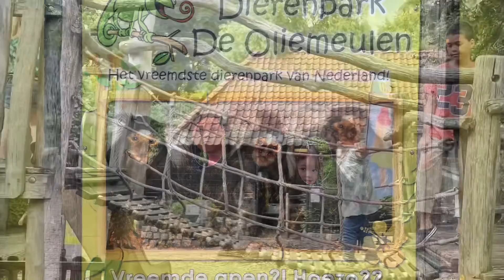De Oliemeulen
Bence wil niet naar Papa dus gaan we met zijn drietjes wat leuke dingen doen zonder Thibo.